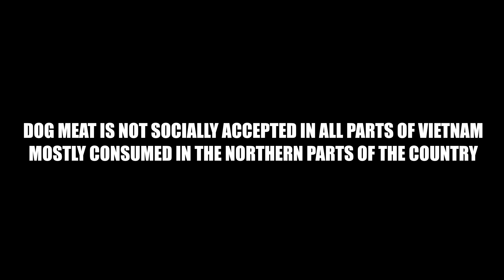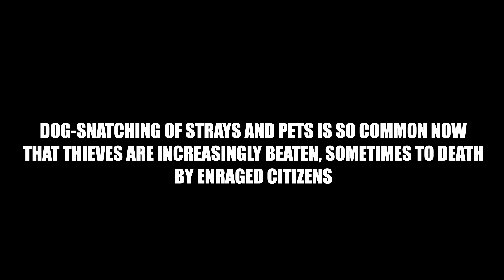Eating Man's Best Friend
In some places such as china and Vietnam people eat man's best friend. rt vice news china journalism ethics etc.. but this is the realest a Trollstation investigation next stop  North Korea